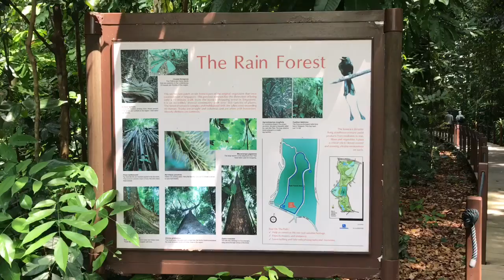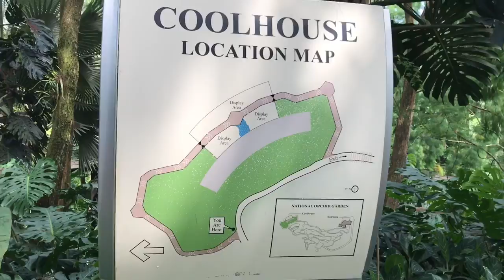Singapore Jan 2017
Botanic and National Orchid Gardens